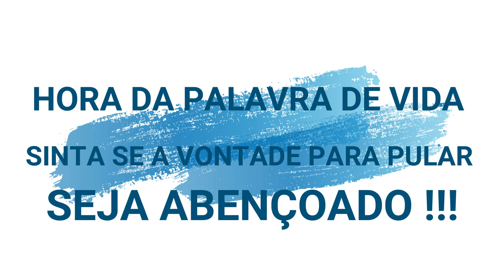PRIMEIRA MESA POSTA NA MESA NOVA - ALMOÇO DE DOMINGO - PLANTINHA NOVA - Por Cah Almeida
MINHA LOJA DE DECORAÇÃO  @CAHDECORA.LOJA
FACEBOOK CAHDECORA